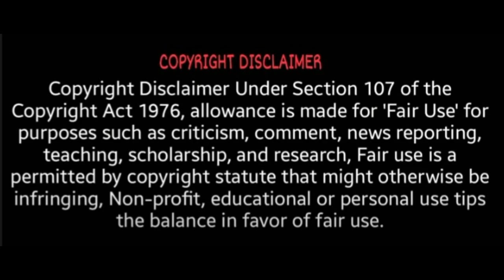கோமா நிலையில் சீரியல் நடிகர் வேனு அரவிந்த்! | serial actor Venu Aravind Coma | Venu Aravinth coma!